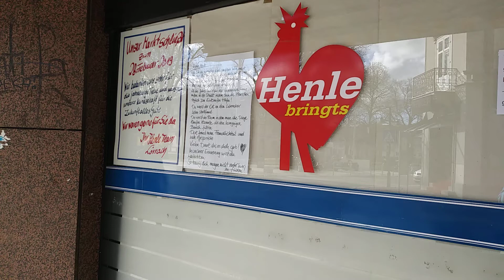Lerchen TV # Goodbye Nah und gut Henle Markt